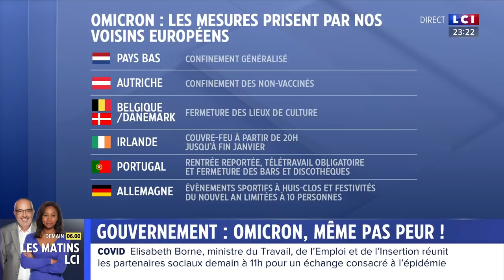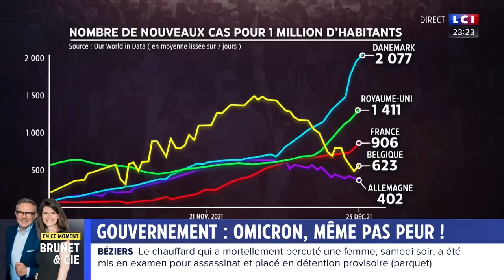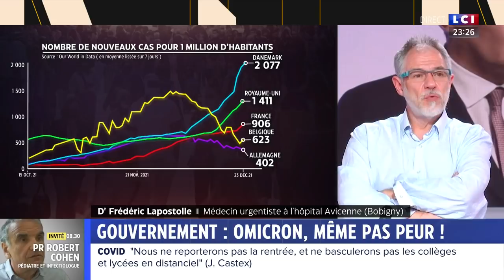OMICRON : LA FRANCE DANS LE DENI ?